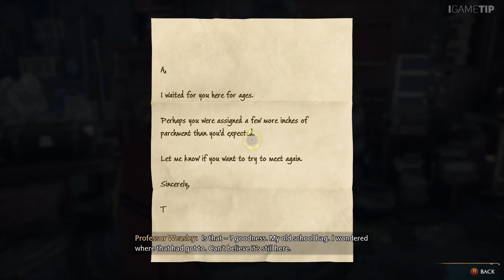Explore the room of Requirement || Hogwarts Legacy Part 09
Hogwarts Legacy PC Walkthrough. No Commentary